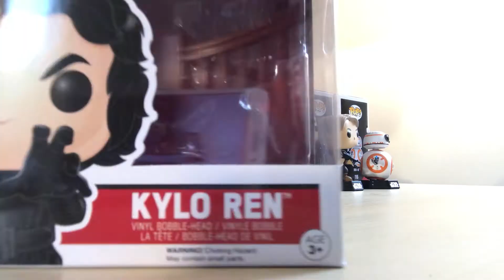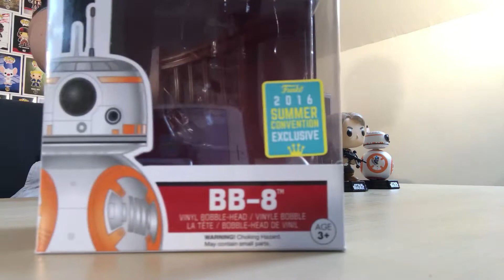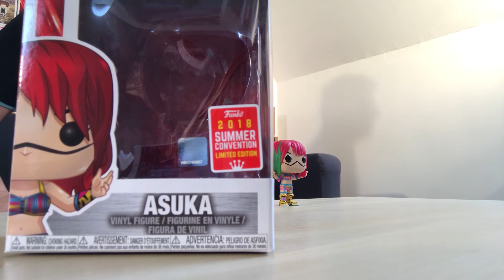(FR) Ajouts à la Collection : Juin 2018 : 23 POPS - Funko Peup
Aujourd’hui, je vous présente mes nouvelles pops du mois de Juin 2018